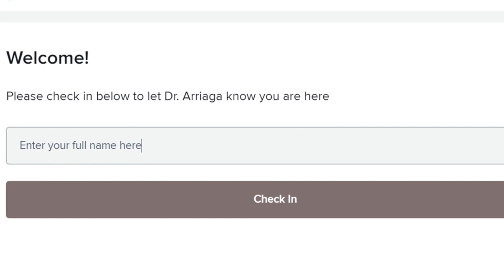Telemedicine Appointments at Culicchia Neuro and CNC Hearing and Balance Center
Dr. Moises Arriaga explains how patients can connect to the physicians via telemedicine.  Visit culicchianeuro.com or cnchearing.com to schedule a telemedicine appointment with one of our physicians.